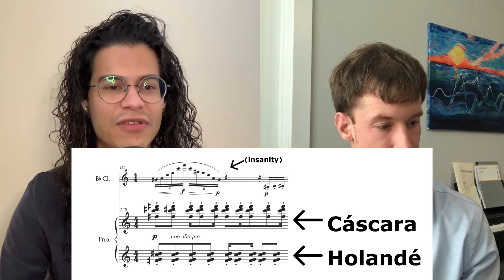ICA New Music Weekend 2021: Composer/Performer Collaborative Masterclass with Iván Enrique Rodríguez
ICA New Music Weekend 2021: Composer/Performer Collaborative Masterclass

Clarinetist Eric Schultz and Composer Iván Enrique Rodríguez

 Clarinetist Eric Schultz and pianist Nathan Ben-Yehuda will perform Despojo by Iván Enrique Rodríguez. After the performance, Iván and Eric will discuss the work, collaboration, and future plans for Despojo to become a full three-movement sonata. The full sonata will appear in a future album release.

From the composer:

Despojo is the first movement of the soon-to-be Sonata Santería for clarinet and piano. The movement utilizes the Holandé Bomba rhythm as its genetic material throughout the whole movement. When I received the commission and was told that the concept of Identity was the focus of the project, my first instinct was to turn to our quite rich and complex Puerto Rican history. I was inspired by Santería (syncretist Caribbean religion between the Yoruba and Catholic traditions) as it speaks of how our ancestors were able to coexist and survive in a complex colonized territory. I also use the Holandé rhythm of Bomba as this musical art form has also survived in the island as a form of storytelling, protest, community, and celebration, something that keeps nourishing our Puerto Rican identity. Finally, I found the concept of the despojo particularly suitable for the commission as it is a spiritual cleanse of everything evil… don’t we all need that after 2020…

Despojo is an evocative movement that projects a rhythmically rich tradition with a spiritual touch. A movement that holds a mirror not only to the surface of our Puerto Rico, but to its heart and spirit while auguring a better tomorrow!Eric Schultz interviews composer Iván Enrique Rodríguez about his new work for clarinet - Despojo, now mvt. I of the new Sonata Santera.

Eric Schultz
Assistant Professor of Clarinet Coastal Carolina University

Mentioned in this video:
New Jersey Symphony Orchestra performs "A Metaphor for Power" by Iván Enrique Rodríguez:

Shoutout to MIFA and the NEPM debut of 2021 concert "El Puerto Rico"